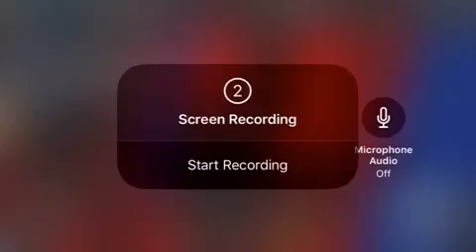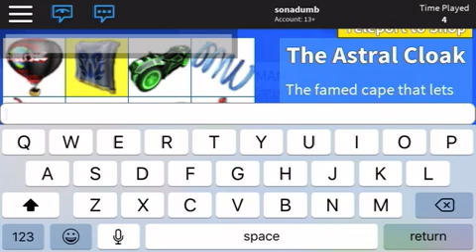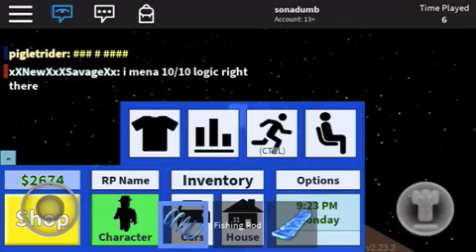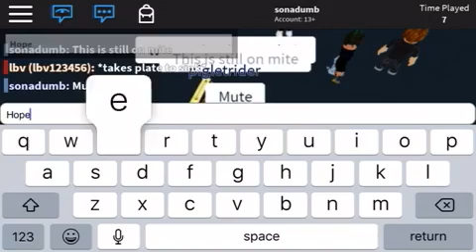JUMP GLITCH ROBLOX HIGH SCHOOL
Only works on phone sry